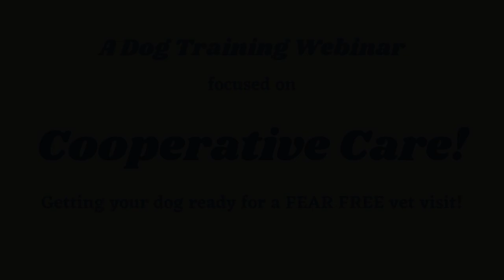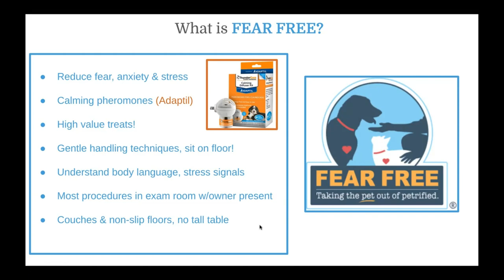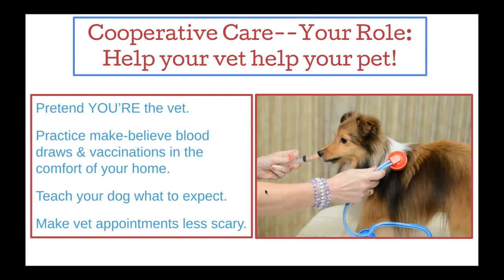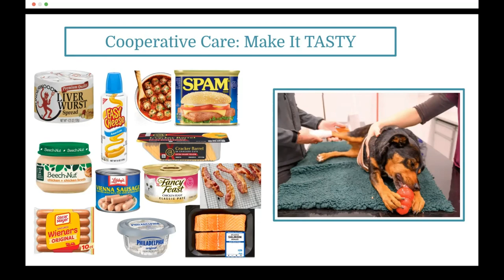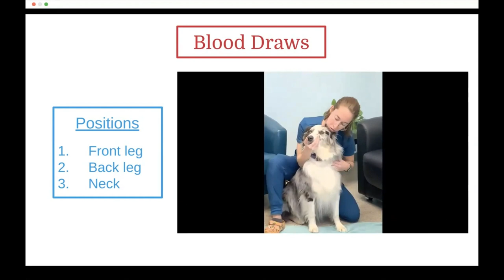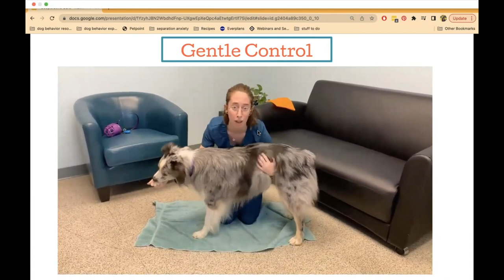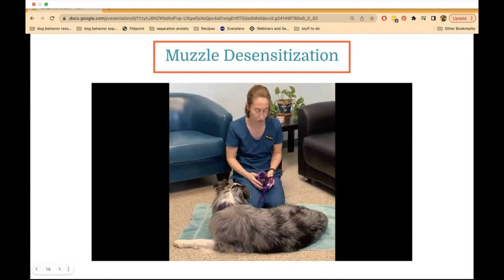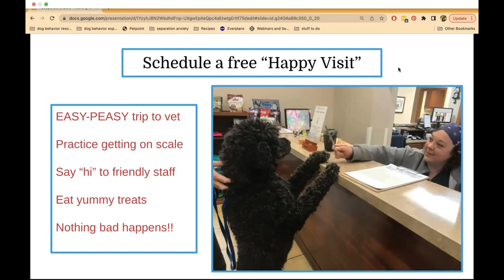Cooperative Care Webinar 2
Dog trainer and owner of Eager Beagle Dog Training, Karen Baragona, was kind enough to host this webinar with us! In this webinar we discussed Cooperative Care and showed how you can practice with your dog at home to help them get used to being handled at vet visits!